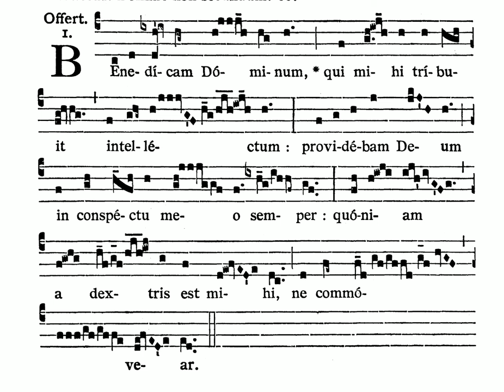Benedicam Dominum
Offertory for Pentecost V, Benedicam Domino (Psalm 16: vv.7-8)

Cantor: Katie Richardson

I will bless the LORD, who hath given me counsel
I have set the LORD always before me: because he is at my right hand, I shall not be moved.